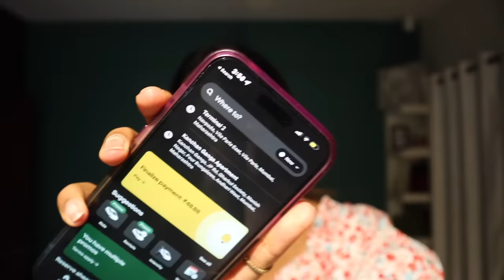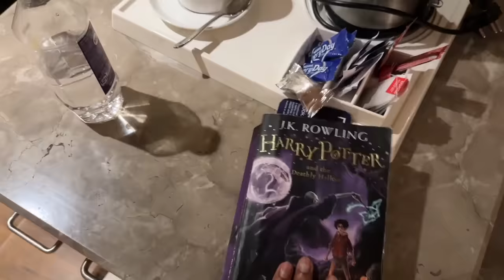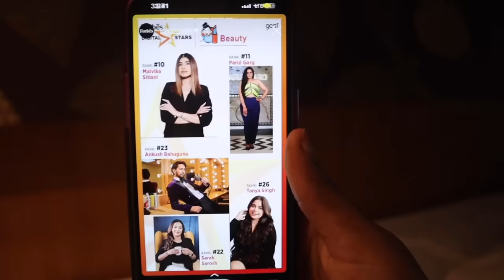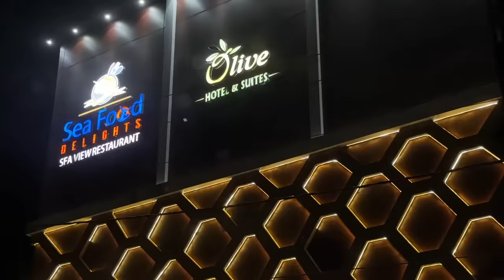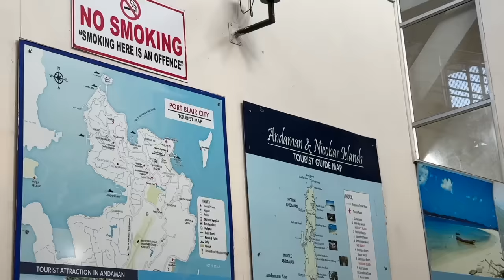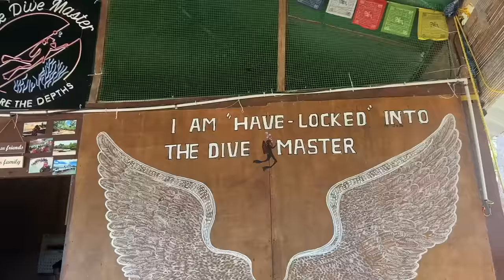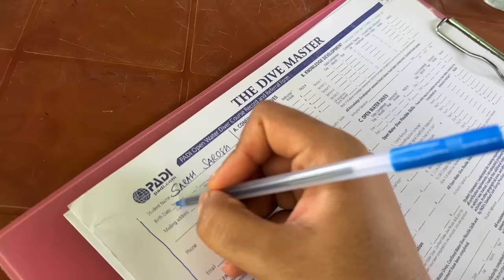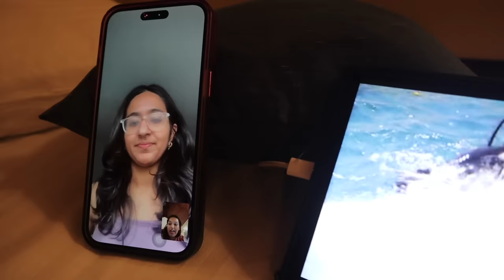I took a SOLO TRIP to the ANDAMAN ISLANDS 😍🏝️Made it to FORBES INDIA!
Hey you!

Hotels :
Hotel Sentinel, Port Blair (Hosted)
Silver Sand Beach Resort, Havelock

🤍 WHAT I'M WEARING:
White and Pink Dress- Maivy

Dr. Sheths: SARAH20
Plum: SARAH15
Mars Cosmetics: SARAH
Limese Connect: SARAH10
Earth Rhythms: SARAHS
Suganda: SARAH
Eclat: SARAH20
YBP Cosmetics: SARAH10
Qurez: SARAH
Dot&Key: SARAH10
Carmesi: SARAH

XOXO -S